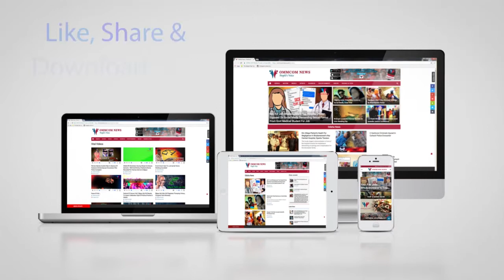Miniature Artist’s Earthen Lamp Stand Embedded In Bottle